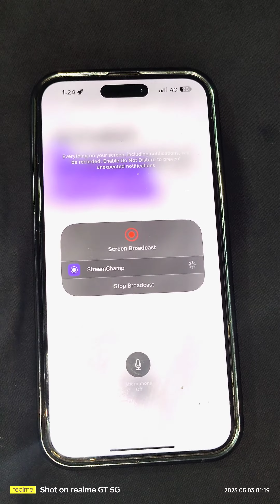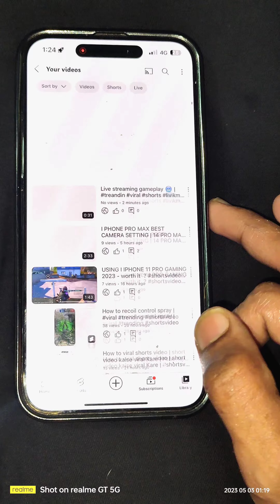How to live stream in iOS | live stream kaise kare 2023